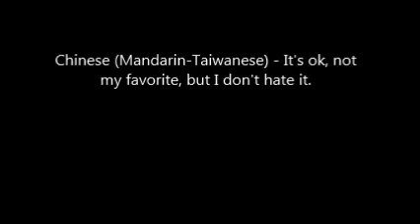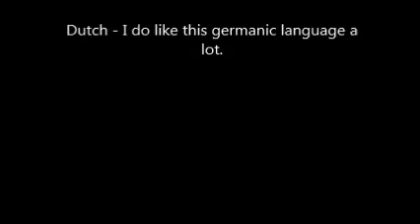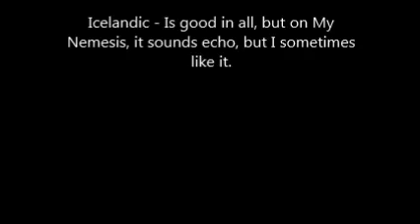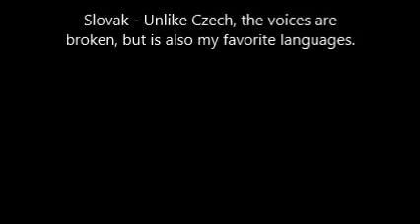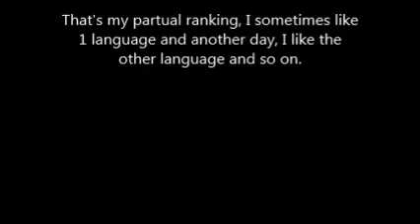Phineas and Ferb - When We Didn't Get Along & My Nemesis (Language Ranking)